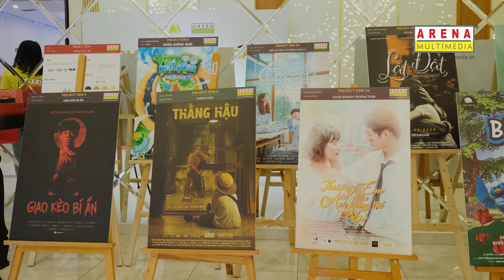Lễ tốt nghiệp 2020 - Nơi nhìn lại kỷ niệm và khơi nguồn cho những khát vọng mới | Arena Multimedia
❤️ Lễ tốt nghiệp được coi là thời khắc quan trọng nhất trong cuộc đời sinh viên.

✨ Đây là một buổi lễ không chỉ mang đến cho các Tân khoa niên sự tự hào về bản thân mà còn là niềm hãnh diện của các bậc phụ huynh và nhà trường về những kết quả mà các bạn đạt được.

💫 Arena có thể dạy các bạn làm thế nào để dùng màu sắc thể hiện tư duy cảm xúc trong thiết kế...
💫 Arena có thể hướng dẫn các bạn rằng nên diễn hoạt nhân vật bằng những công cụ ra sao để thể hiện trạng thái của nhân vật…
💫 Nhưng chúng tôi vẫn luôn lo lắng làm thế nào để có thể mang đến cho các Tân khoa niên những cảm xúc thăng hoa nhất tại buổi lễ.

✨ Và chúng tôi đã biết mình đã làm được khi thấy những nụ cười, những cái ôm, những giọt nước mắt của các bạn trong buổi lễ hôm ấy!

Cảm ơn các bạn đã tin tưởng và đeo mang balo tuổi trẻ đến với Arena!
Tạm biệt và chúc các bạn thành công trên con đường mình đã chọn!
From Arena with love

TP HCM:
- 212-214 Nguyễn Đình Chiểu, quận 3
- 778/10 Nguyễn Kiệm, quận Phú Nhuận

HÀ NỘI:
- 80 Trúc Khê, quận Đống Đa
- 110 Trần Phú, quận Hà Đông